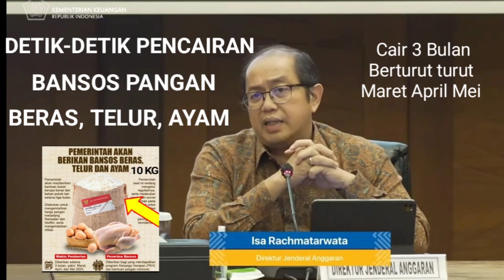DETIK DETIK PENCAIRAN BANSOS PANGAN BERAS TELUR DAN AYAM | Bantuan Beras Telur Dan Ayam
Yes.. Ada Bantuan Tambahan Cair Mulai Ramadhan - Idul Fitri 2023 | Bantuan Beras Telur Dan Ayam